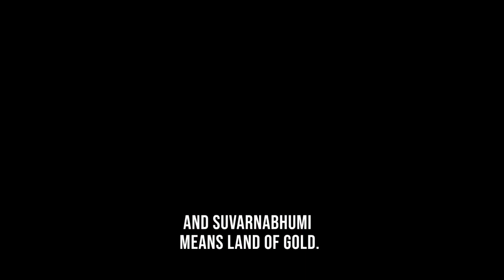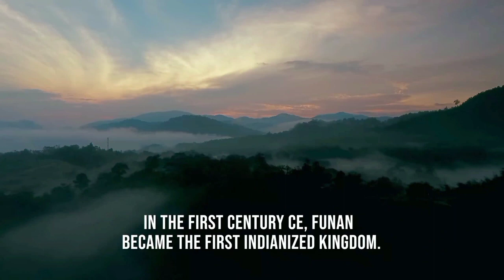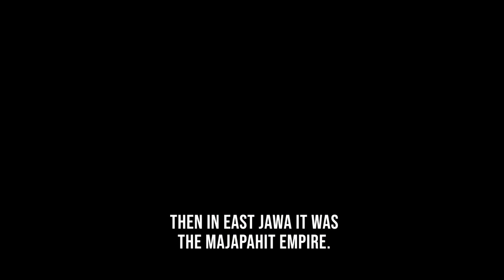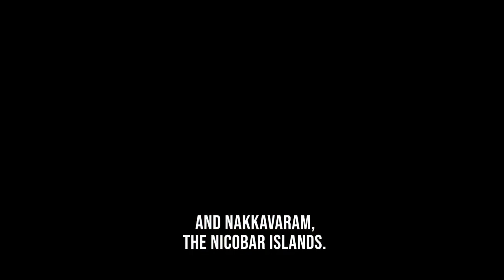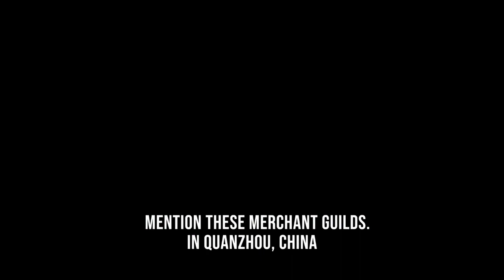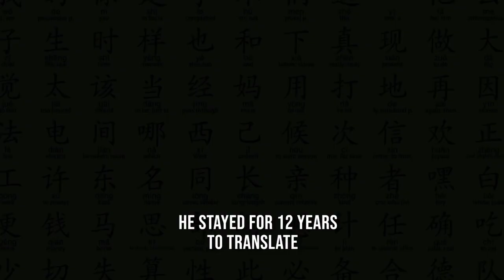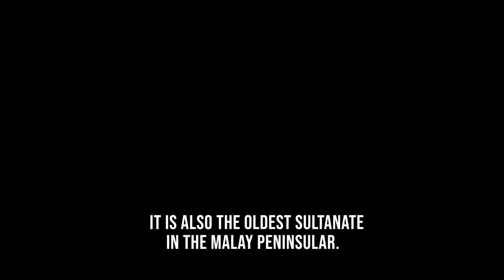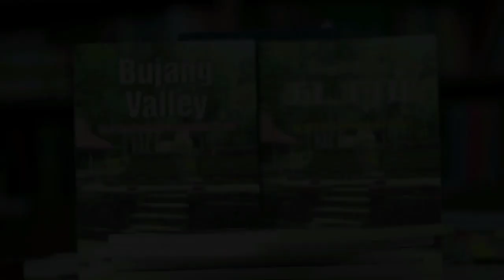EPISODE 1 Bujang Valley Kadaram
Episode 1 explains the History of Bujang Valley